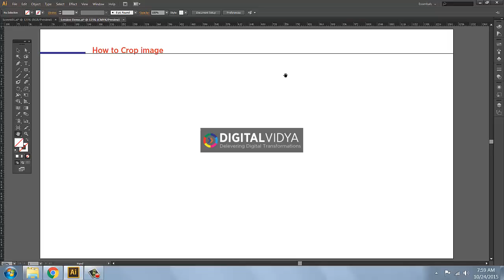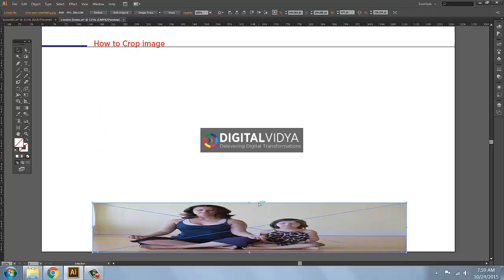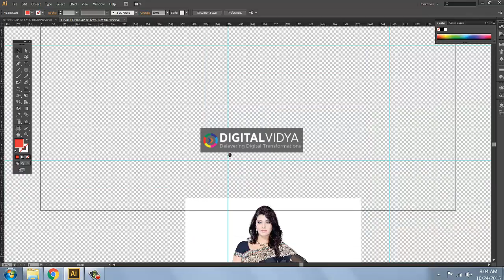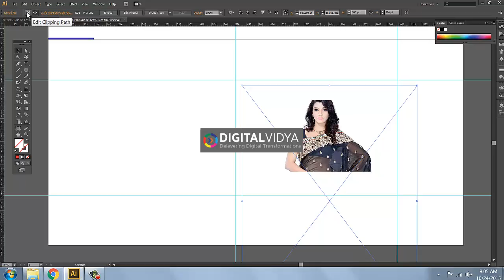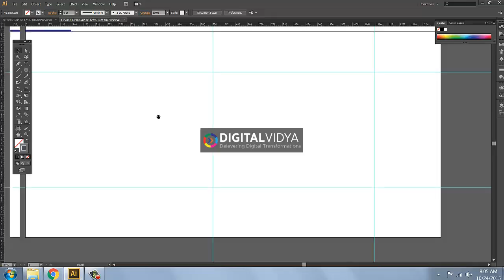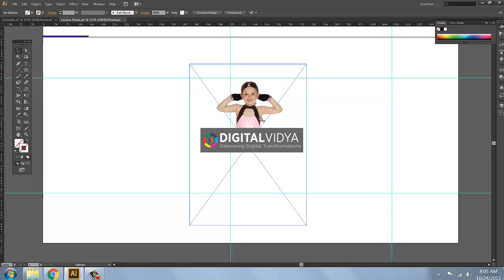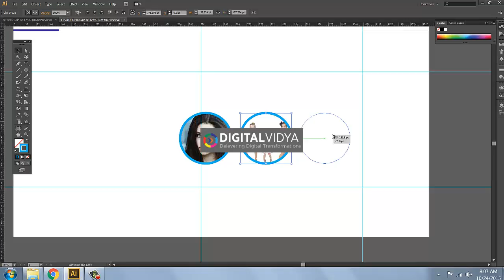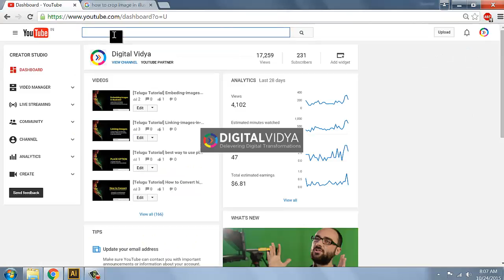[Telugu Tutorial] how to crop image in illustrator - Mask Vs. Clipping Mask.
First time when you land in illustrator u don't find crop tool. But illustrator allows you to crop images as we do in Photoshop. We need to Use Mask Button on top options panel. Lets Watch the Tutorial to Know illustrator hidden Capability of Cropping.

in Video you will Learn

Mask
Clipping Mask
Clipping Path
Contents

About Digital vidya

digital-vidya.com is digital marketing and branding training academy located in Hyderabad, India. We train students, working employee’s and house wives digital marketing and branding tools.

Our Courses:-